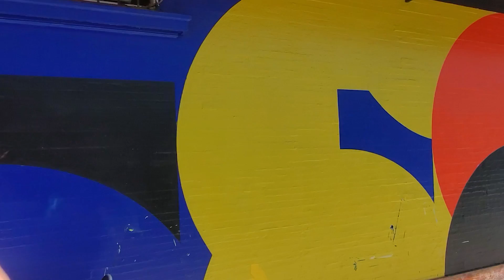Random Street Art Walk #2 Through San Francisco, California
I take you along on another random selection of street art in San Francisco. So pretty.

Shot with:
Galaxy S10+

Microphones:
Rode VideoMic Me Compact

Note: locations are based on my phones GPS and may not be exact...

Timecodes
0:00 - Intro
0:26 - Cunningham Place Alley
0:56 - 820 Valencia Street
1:01 - 19th Street & Valencia Street
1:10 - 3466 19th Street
1:15 - Lexington & 19th Street
1:18 - 19th Street & San Carlos Street
1:23 - 19th Street & Mission Street
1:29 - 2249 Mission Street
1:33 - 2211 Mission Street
1:43 - Clarion & Mission Street
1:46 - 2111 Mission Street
1:51 - 17th & Capp Street
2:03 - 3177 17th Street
2:07 - Folsom Steet & 17th Street
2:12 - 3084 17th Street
2:16 - 17th Street & South Van Ness
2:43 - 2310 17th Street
2:47 - Outro